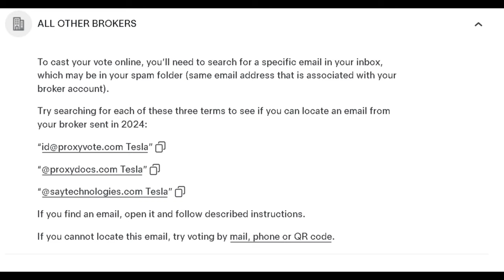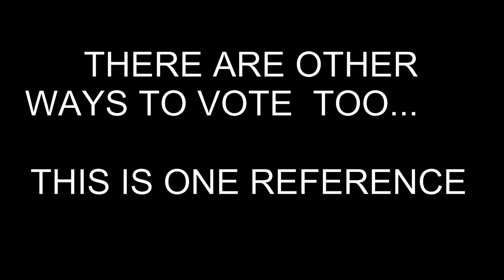How to easily vote your TESLA Shares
How to easily vote your retail TESLA shares before the June 12 shareholder meeting. Takes less than 5 minutes. This method is via an email sent to you from TESLA IR - that you probably missed. Important that you vote (pro Elon IMO) your shares. Cheers - Mxux

Just search Google for "MXUX Podcast" for podcasts of bonus material on TESLA, LMX, APTERA ...